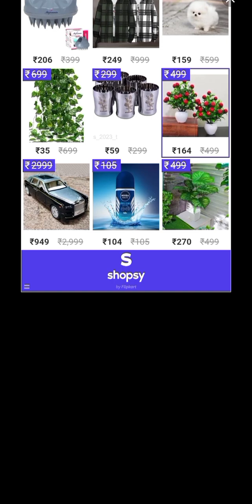FOODY TALKING TOM 👄 FUNNY VIDEO ASMR GAMES SKIBIDI TOILET 👄